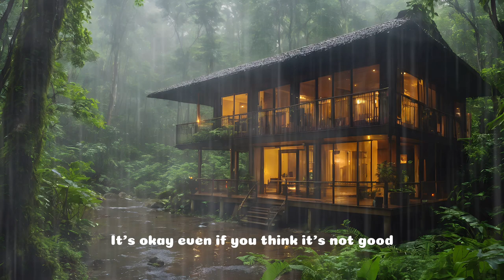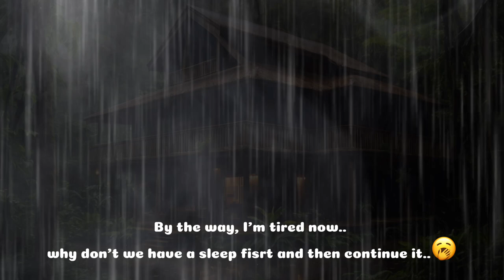SLEEP AND STUDY with Relaxing RAIN SOUNDS and Calming Piano Sounds - DEEP SLEEP | RELAX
This video features soothing sounds specifically designed to provide relief for insomnia, anxiety, and various psychological stressors. Moreover, it aims to offer a tranquil respite for the mind, potentially benefiting individuals dealing with conditions like ADHD by providing a moment of rest for the brain.

🧘‍♂️ Immerse yourself in the calming ambiance of carefully curated sounds that not only promote better sleep but also serve as a therapeutic escape for those navigating the challenges of anxiety and other negative psychological impacts.

🌌 Research suggests that dedicating time to listen to such calming sounds may contribute to alleviating insomnia, reducing anxiety levels, and offering valuable mental repose. Additionally, the calming effect can potentially extend its benefits to individuals managing ADHD, providing them with a valuable tool for enhancing focus and relaxation.

🌿 We encourage you to explore the potential positive impact of these sounds on your well-being and invite you to incorporate them into your relaxation routine. Remember, your mental health is important, and we hope this audio experience contributes to your overall sense of calm and tranquility.

Thank you for joining us on this journey to a more peaceful state of mind!

Time Stamps
00:00 INTRO
25:00 Dark Screen
4:00:20 END

Tags 🏷️